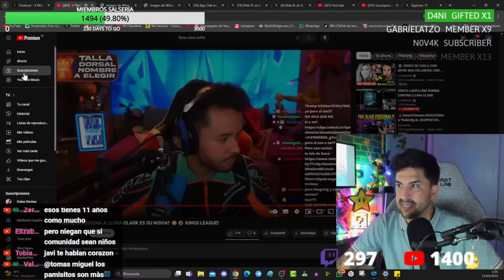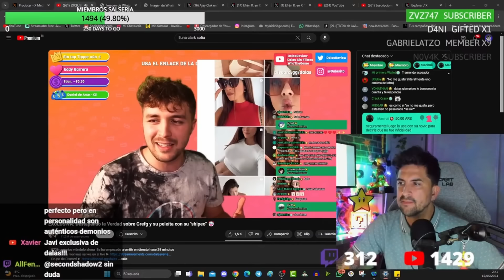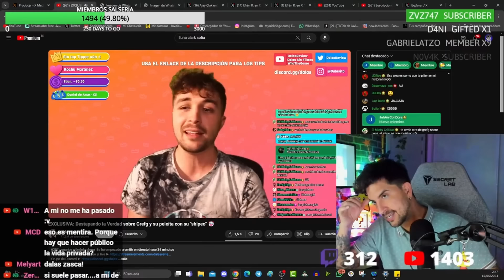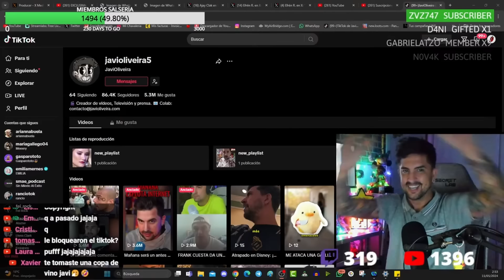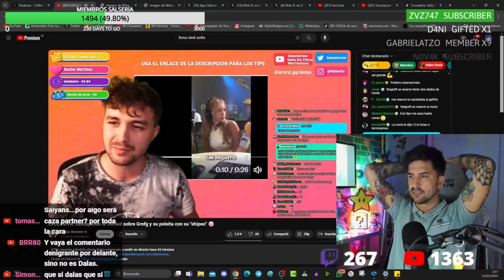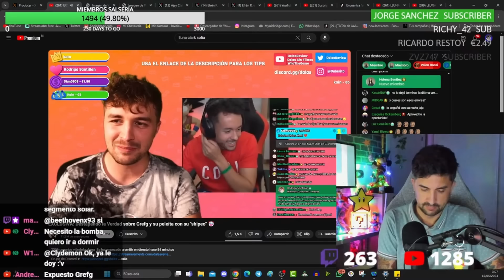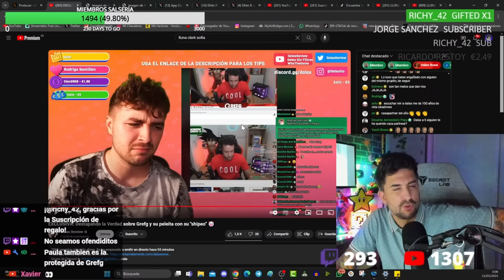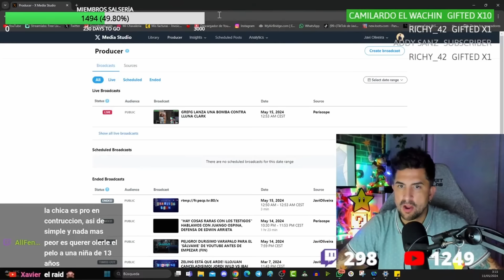DALAS OPINA SOBRE EL SALSEO ENTRE GREFG Y SU “TRÍO”